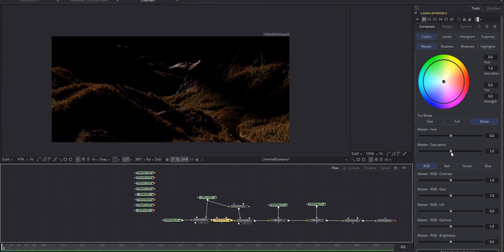Environment Creation in Houdini | Pro Online Course (Extended BTS Trailer)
Learn to create realistic landscapes in this professional online course from Rebelway. It's time to craft your own fantasy world.